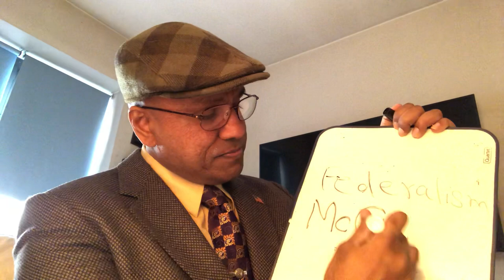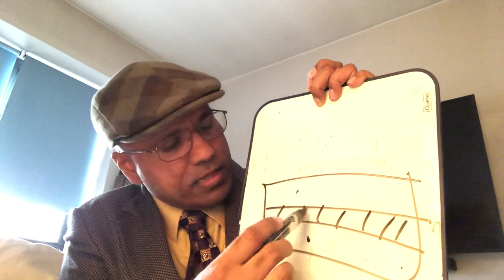POL 101: FEDERALISM